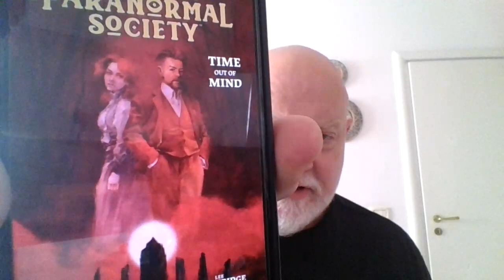What I read for Horror MAYhem 2024's Week 2 Prompt: MOVIE HORROR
Garth Marenghi's Terror Tome
The British Paranormal Society: Time Out of Mind Created by Mike Mignola, written and drawn by Chris Roberson, Andrea Mutti.
Also mentioned:
Garth Marenghil's Dark Place
Possum (2018, directed by Matt Holness).

Horror MAYhem 2024 Booktube event created by @thebookishbryants